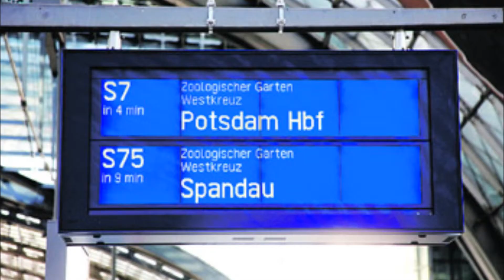Palzlied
a song from the most beautiful place of the world:
Pfalz!
True Story, Bro!